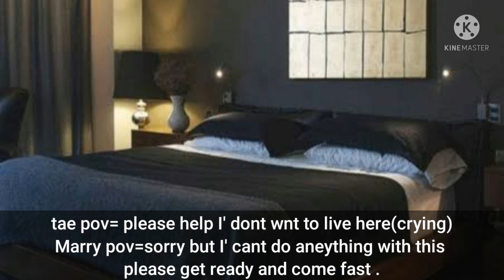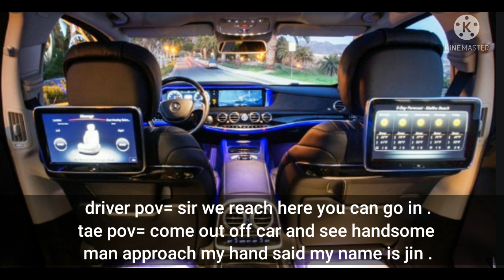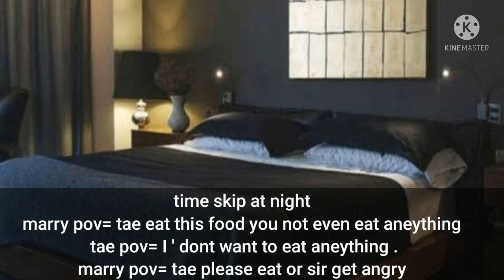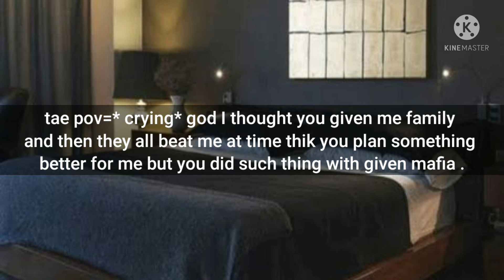Revenge to love 💕 part 1 taekook ff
all photos are taken from Google and story own bye me and music taken from kinemaster app